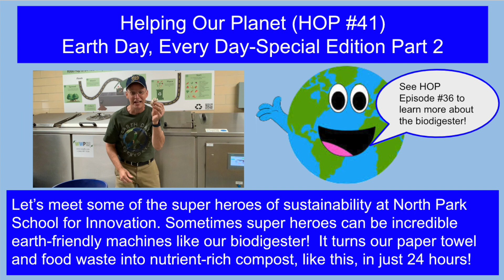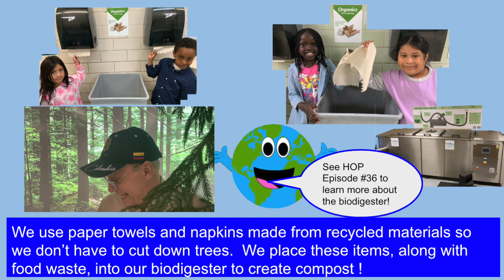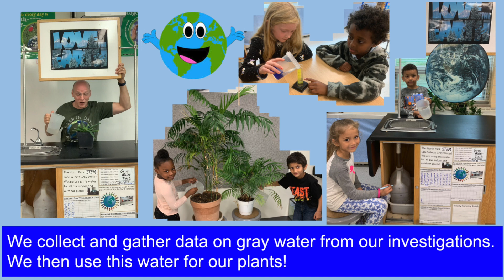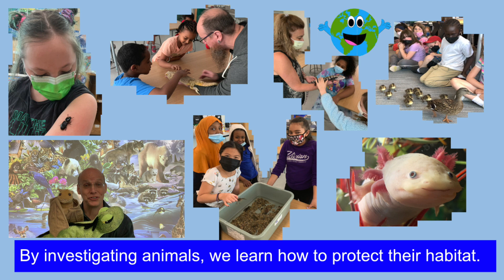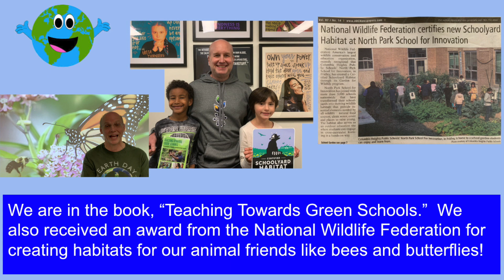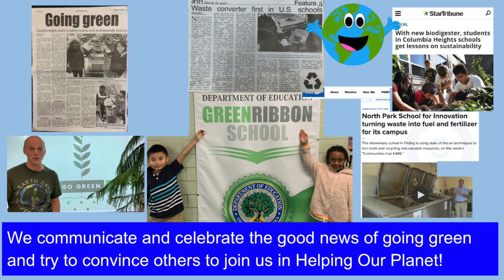Helping Our Planet (HOP #41) Earth Day , Every Day-Special Edition Part 2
Learn how North Park School for Innovation's students and staff are Helping Our Planet in so many impactful ways in this latest HOP episode!  Check our
Earth Day, Every Day Part 1 to learn about more ways that all of us can Help Our Planet from our home, work, and school!